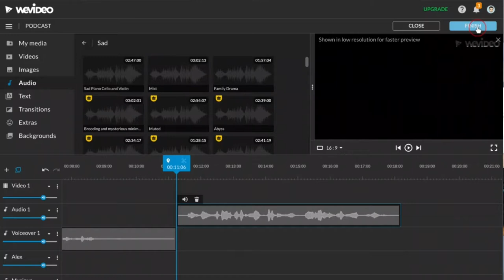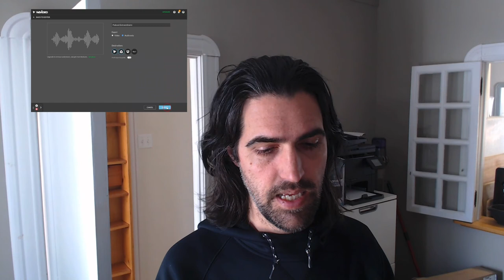Exporter son podcast à partir de WeVideo